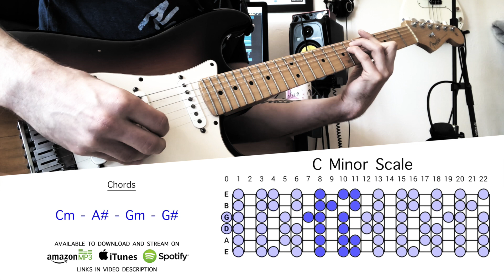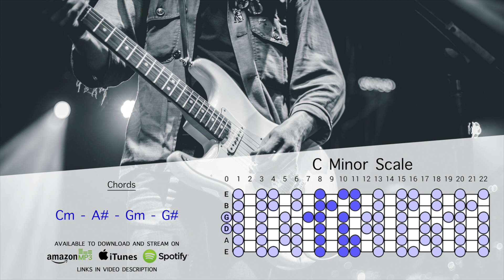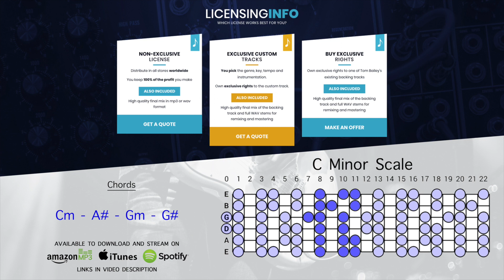Sad Guitar Backing Track In C Minor | Closer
C minor scales work great with this sad backing track for guitar, singers and jammers !